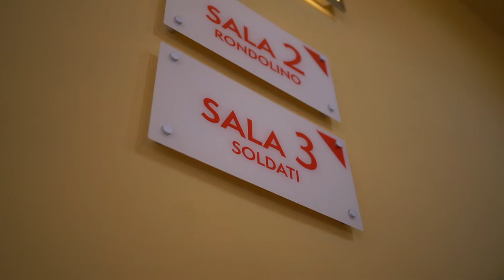Secondo giorno di Glocal Film Festival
𝗗𝗮𝘆 𝟮 📹
10 - 14 marzo 2022
Cinema Massimo - Torino

Video di Domenico Bruzzese Piano B - Philm